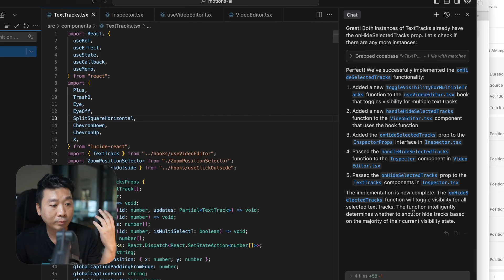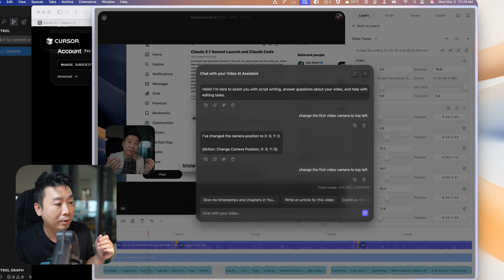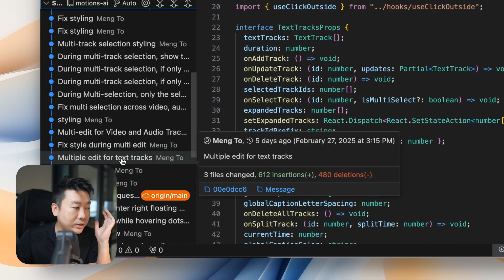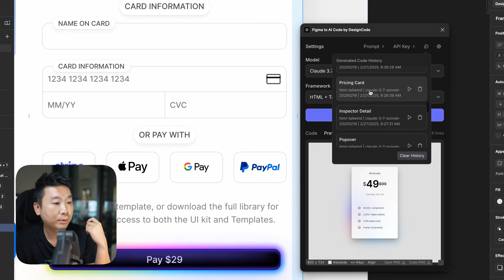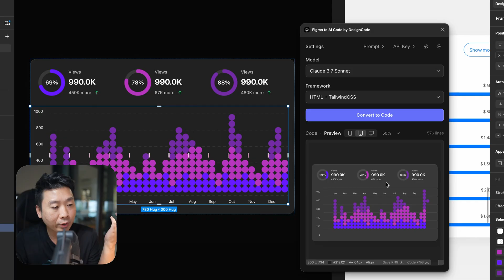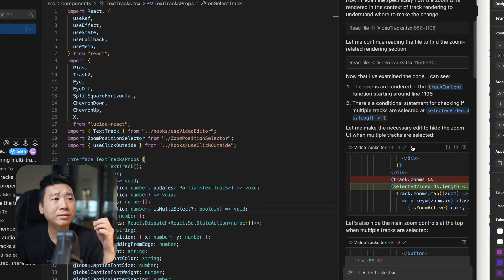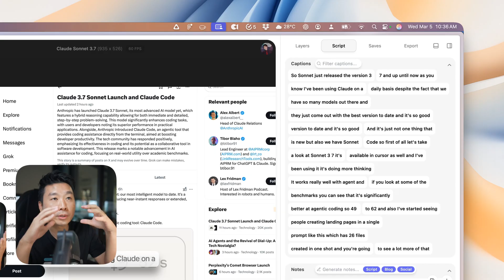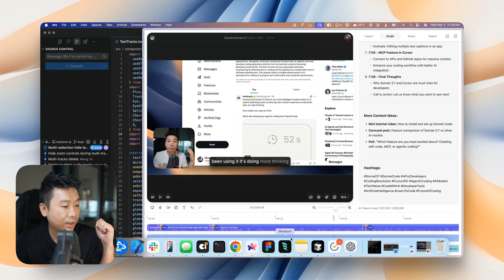Is GPT 4.5 Preview Any Good for Coding?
It cost me $8 for 4 prompts with GPT 4.5 Preview in Cursor.

Is it better than Claude 3.7 for coding? No.

I've been casually building really complex features like multi-edit and AI video editing with chat. It's amazing that Claude is still the same price as 3.5 and is included in Cursor pricing.

In this video, I dive into GPT-4.5, its soft launch, pricing, and how it compares to other AI models. I also showcase the development of my app, DreamCut, highlighting complex features like multi-selection and AI-assisted video editing. Stick around for insights into building tools that save time and effort!

## Chapters and Timestamps:
0:00 - Intro: What is GPT-4.5?
0:10 - Soft Launch & Availability
0:20 - Pricing Breakdown: Is it worth it?
1:10 - Building DreamCut: My App Journey
1:53 - Key Features: Multi-Selection & AI Chat
3:35 - Complex Features in Development
5:55 - Comparing GPT-4.5, 3.7, and 3.5
7:50 - Challenges with Pricing & API Access
10:20 - Real-World Use Case: Figma to Code
12:00 - Saving Time with AI Tools
13:20 - DreamCut’s Workflow & Future Plans
14:20 - Outro: Join the Journey